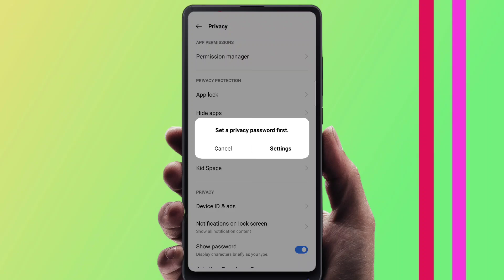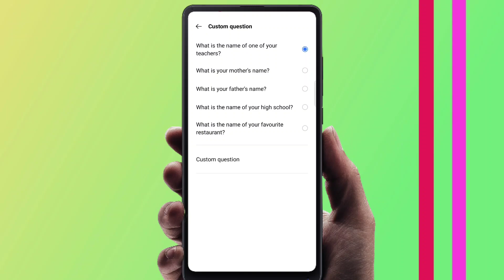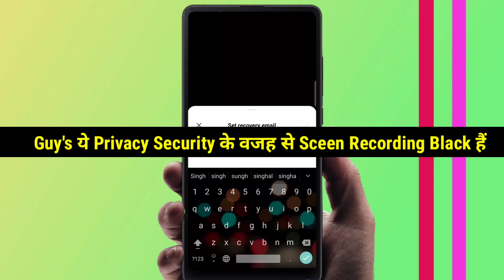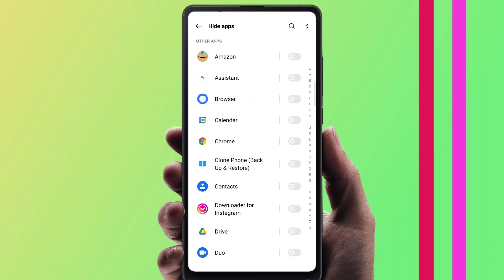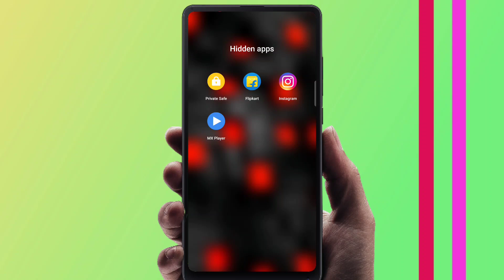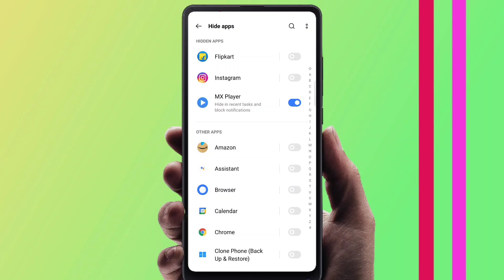Realme C21y Me App Hide Kaise Kare | How To Hide Apps In Realme C21y | App Hide Setting In Realme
➤Topics Covered

1.how to hide apps in realme
2.realme c21y apps hide setting
3.realme c21y me app kaise hide karte hain
4.realme c21y hide apps hide photos
5.how to hide apps in realme c21y
6.realme c21y hide apps
7.realme c21y me app hide kaise kare
8.hide apps in realme c21y
9.How to Hide Apps in realme c21y
10.hide apps in realme c21y
11.how to hide apps in realme C21Y